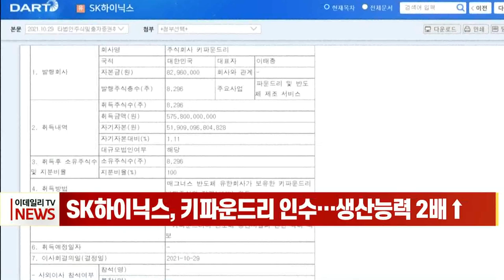SK하이닉스, 키파운드리 인수… 생산능력 2배↑ (20211029)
SK하이닉스, 키파운드리 인수… 생산능력 2배↑